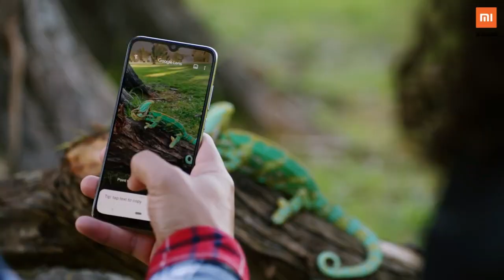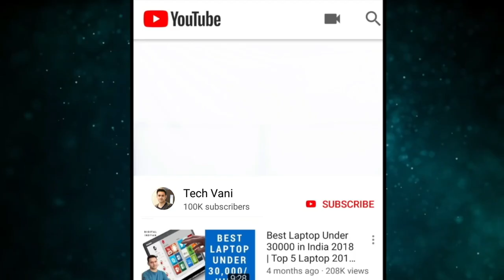Best Smartphone Under 15000 | 48MP Quad Camera | Best Battery | PubG | 6GB RAM | 128GB Storage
Best mobile under 15000 links are given below:.

1. Xiaomi Mi A3

2. Motorola One Action

3. Realme 5 Pro

4. Vivo Z1Pro

5. Redmi Note 7 Pro